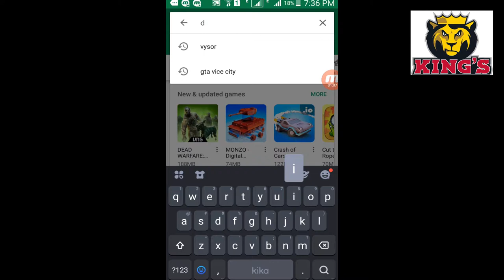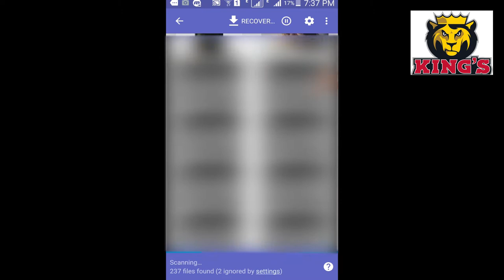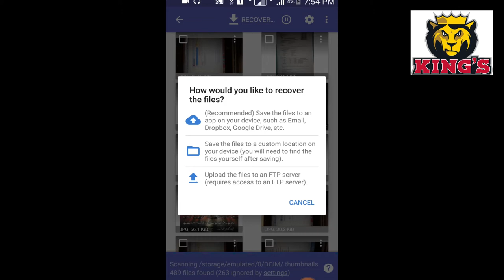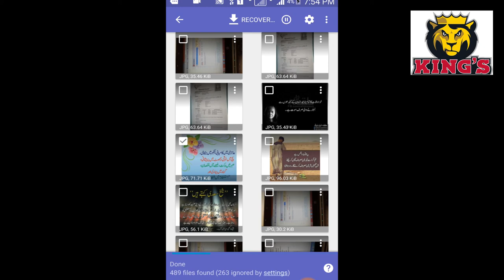How To Recover Deleted Photos,Videos,Files On All Android Devices||HINDI,URDU||By Zain Ul Hassan